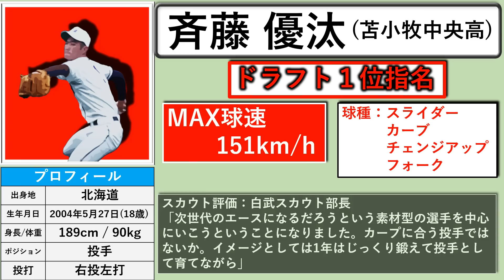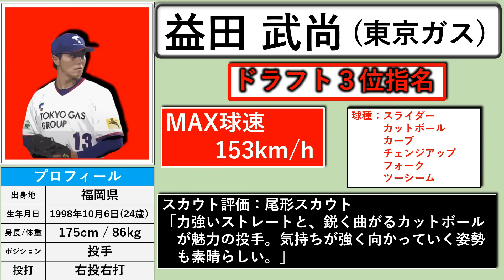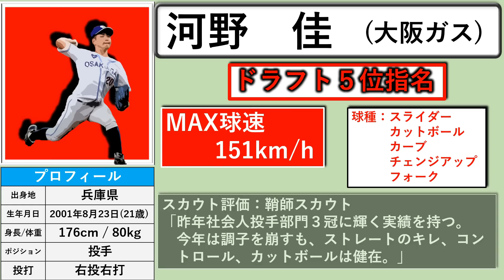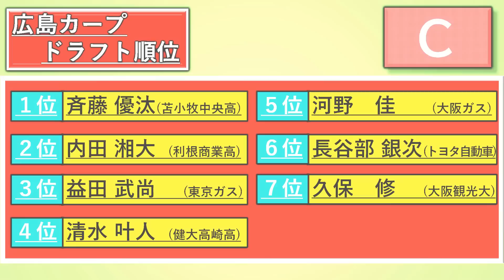広島カープ ２０２２年ドラフト指名選手一覧 支配下指名選手７名のプロフィール&成績をいち早く紹介！【斉藤 優汰】【内田 湘大】【益田 武尚】【清水 叶人】【河野 佳】【長谷部銀二】【久保修】